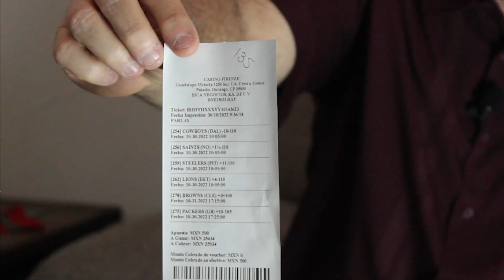Águilas de Philadelphia se mantienen INVICTOS | BRADY afectado por su DIVORCIO | NFL PICKS SEMANA 9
Lalo Teele y Lalo Vega comentan la semana 8, deciden eliminar a Pittsburgh de sus pronósticos a favor y no correr riesgos en sus  próximos picks.